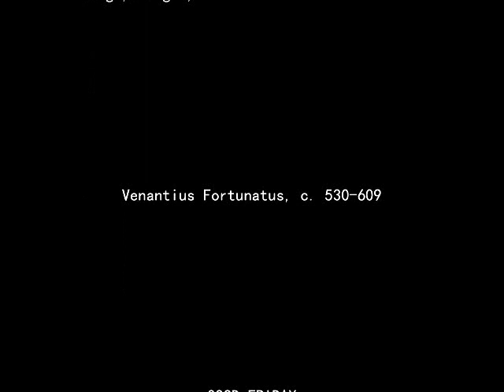Sing, My Tongue, The Song Of Triumph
Lyrics:

Text: Pange Lingua; Venantius Fortunatus, c. 530-609

Graphics Design by Glenn Auxtero Angcla

1
Tell the story far and wide;
Tell of dread and final battle,
Sing of Savior crucified;
How upon the cross a victim
Vanquishing in death he died.

2
He endured the nails, the spitting,
Vinegar and spear and reed;
From that holy body broken
Blood and water forth proceed:
Earth and stars and sky and ocean
By that flood from stain are freed.

3
Faithful Cross, above all other,
One and only noble tree,
None in foliage, none in blossom,
None in fruit your peer may be;
Sweet the wood and sweet the iron
And your load, most sweet is he.

4
Bend your boughs, O Tree of glory!
All your rigid branches, bend!
For a while the ancient temper
That your birth bestowed, suspend;
And the King of earth and heaven
Gently on your bosom tend.

Text: Pange, lingua, gloriosi lauream certaminis;
Venantius Fortunatus, c. 530-609;
Tr. From The Three Days, 1981